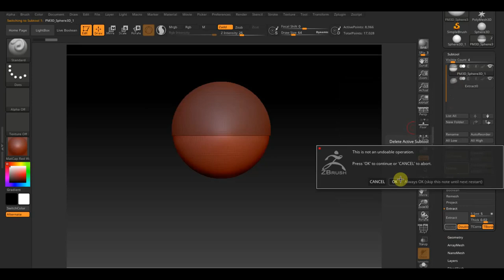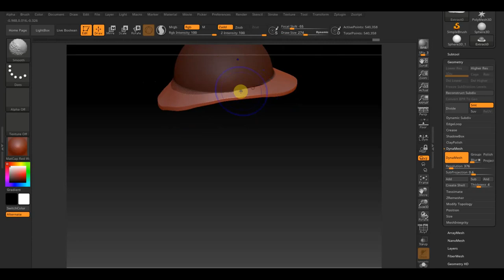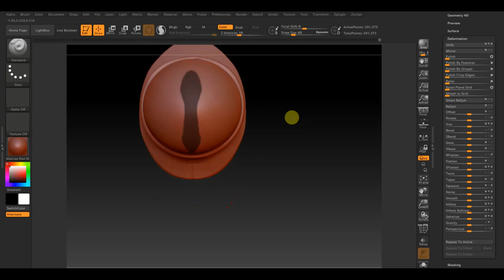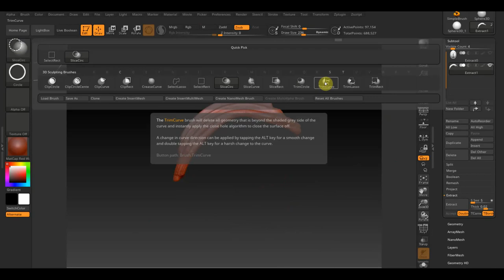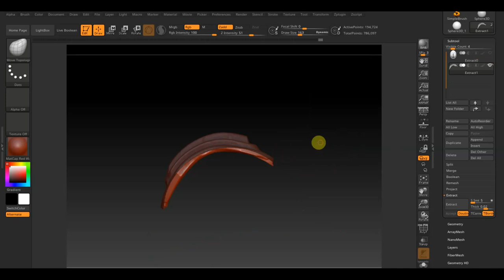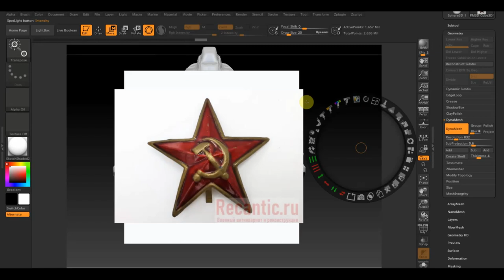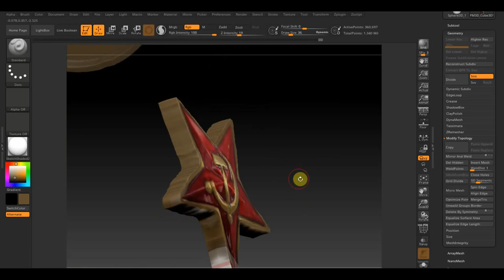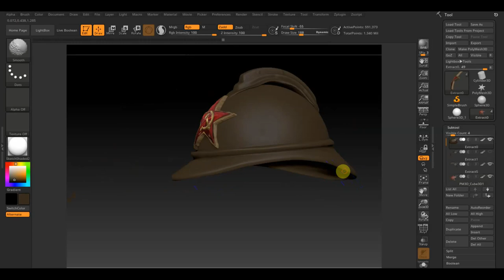Zbrush 2019 Шлем 1916-45 РККА не моделируя